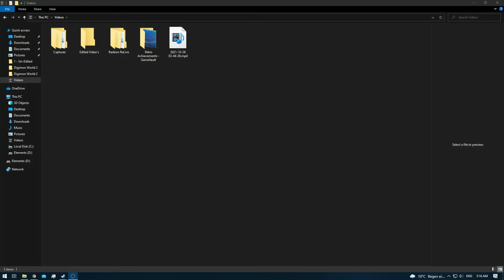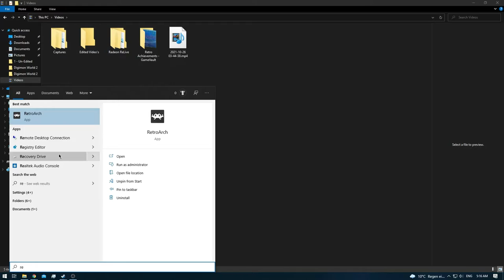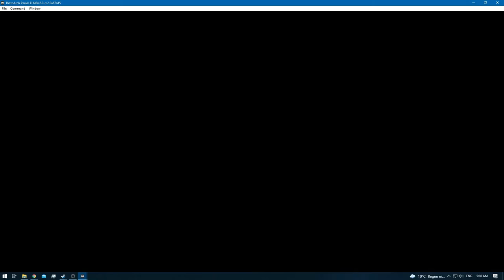Donkey Kong 64 [RA] [Redone] - Ep: 2 - Angry Aztec - Tiny Kong [SPE]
[Kong's]

0:00 - [YouTube Time Stamp Feature] [YT Chapters]
0:04 - [Angry Aztec]
0:16 - 0:17 [Purple Banana Coins - x5] [5/22]
0:19 - [Cluster Color Banana's] [5/100]
0:57 - 1:02 [Color Banana's - x5] [10/100]
1:07 - [Cluster Color Banana's] [15/100]
1:16 - [Cluster Color Banana's] [20/100]
1:24 - [Cluster Color Banana's] [25/100]
1:32 - [Cluster Color Banana's] [30/100]
1:40 - [Cluster Color Banana's] [35/100]
2:06 - [Purple Banana Coin] [6/22]
2:24 - [Purple Banana Coin] [7/22]
2:32 - [Purple Banana Coin] [8/22]
2:41 - [1/5] Golden Banana]
3:43 - [Kongum Smallus - Mini Monkey]
4:05 - 4:20 [Color Banana's - x10] [45/100]
4:25 - 4:29 [Purple Banana Coins - x3] [11/22]
4:41 - [Purple Blueprint]
4:52 - 4:54 [Purple Banana Coins - x4] [15/22]
6:32 - 6:46 [Color Banana's - x5] [50/100]
7:06 - [2/5] Golden Banana]
7:32 - 7:36 [Purple Banana Coins - x4] [19/22]
8:13 - [Color Banana's [Balloon] [60/100]
8:15 - [Color Banana's [Balloon] [70/100]
10:09 - [3/5] Golden Banana]
10:33 - [Cluster Color Banana's] [75/100]
14:03 - [4/5] Golden Banana]
14:55 - [Game Crash / Froze]
16:10 - [Angry Aztec]
17:20 - 17:22 [Color Banana's - x3] [78/100]
17:35 - 17:37 [Color Banana's - x2] [80/100]
17:41 - [Teleporter Pad 2 - Delta]
18:05 - [Cluster Color Banana's] [85/100]
18:26 - [Cluster Color Banana's] [90/100]
18:43 - [5/5] Golden Banana]
20:07 - [Color Banana's [Balloon] [100/100]
20:33 - 20:35 [Purple Banana Coins - x3] [22/22]
20:39 - [End of the Episode]